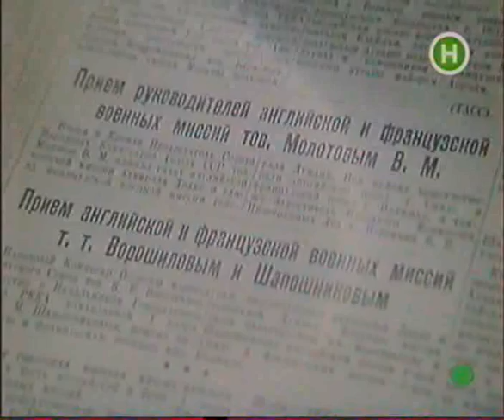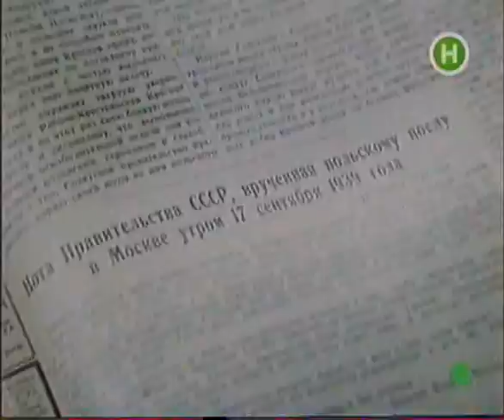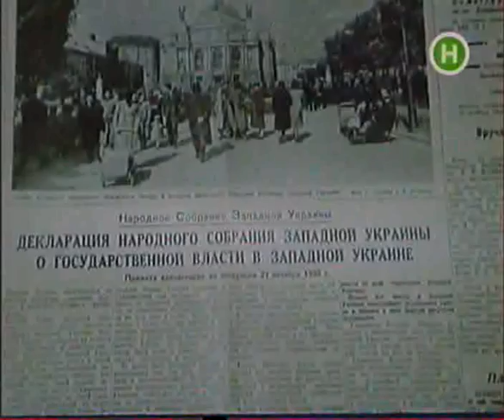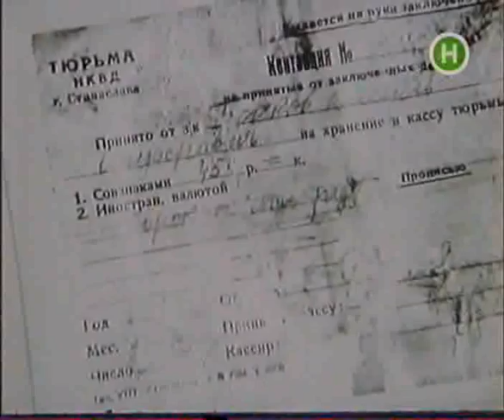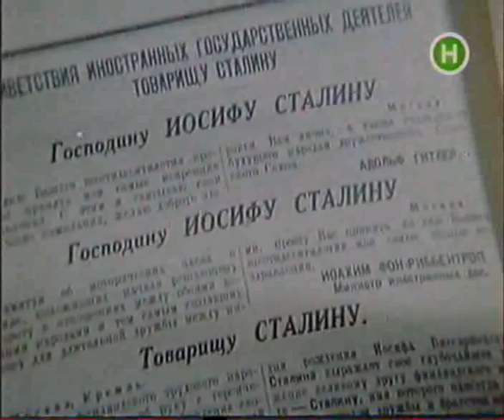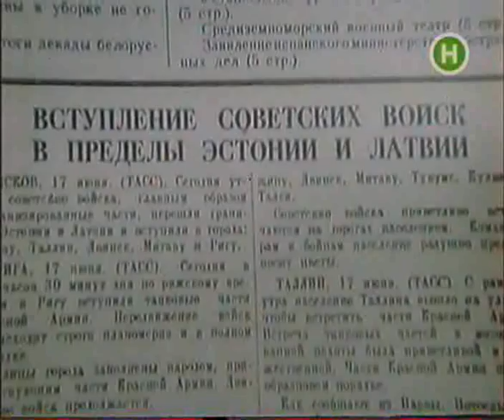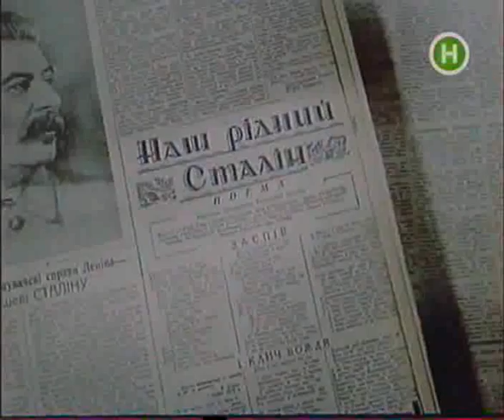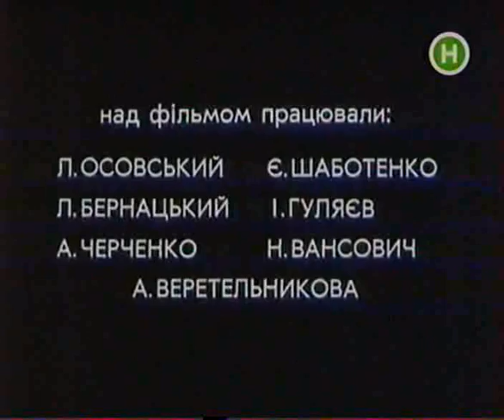102-серія "Під олівцями кривавих диктаторів"